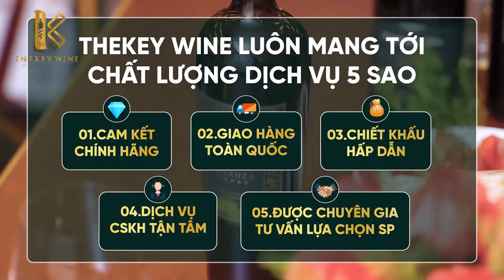CASA REALE PRIMITIVO - CHAI VANG ĐỘ CAO CHINH PHỤC THẾ GIỚI| TheKey Wine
𝐂𝐀𝐒𝐀 𝐑𝐄𝐀𝐋𝐄 𝐏𝐑𝐈𝐌𝐈𝐓𝐈𝐕𝐎 𝟏𝟕,𝟓% -  ♠️ Á𝐓 𝐂𝐇Ủ 𝐁À𝐈 ♠️ ĐỘ 𝐌Ạ𝐍𝐇 𝐍𝐆Ấ𝐓 𝐍𝐆Â𝐘
🍾 Được ủ trong thùng gỗ sồi 12 tháng.
🍷 Rượu mang hương thơm phức hợp của trái cây đỏ, nho khô, mận khô và mứt anh đào, thoang thoảng mùi của thuốc lá, bụi cây và anh đào.
🍷 Là chai vang đậm đà, độ bằng tốt. Mang lại cảm giác mềm mại cùng tannin phong phú, thanh lịch. Khi kết thúc để lại một hậu vị dài với các hương vị của ca cao, cà phê và vani.
🍷 Casa Reale Primitivo sẽ trở nên ngon hơn khi được kết hợp cùng món súp nấu với các loại đậu và rau, hải sản có vỏ, thịt đỏ và trắng.
✅CAM KẾT SẢN PHẨM CỦA THEKEY WINE:
       💎 Cam kết chính hãng 100%
       🏆 Dịch vụ chăm sóc khách hàng tận tâm 24/7
       💰  Chiết khấu hấp dẫn cho khách hàng
       🤵🏻  Tư vấn lựa chọn sản phẩm bởi chuyên gia
        📦 Giao hàng toàn quốc, nhanh chóng

👉🏻Hãy liên hệ với chúng tôi ngay nếu bạn có nhu cầu mong muốn sở hữu những chai rượu vang chất lượng, hộp quà cao cấp và vô cùng ý nghĩa. TheKey Wine - Mở khóa thế giới vang luôn sẵn sàng được lắng nghe nhu cầu và phục vụ Quý khách hàng trên toàn quốc.

🔑 𝐓𝐇𝐄𝐊𝐄𝐘 𝐖𝐈𝐍𝐄 - VANG NGON, GIÁ TỐT SỐ 1 VIỆT NAM
🍷Hơn 2000 mã sản phẩm nhập khẩu chính hãng
🚛 Giao hàng toàn quốc & miễn phí tại nội thành Hà Nội
🏠 Địa chỉ: Biệt thự Số 9 W Park BLVD Sunrise A, Khu đô thị The Manor Central Park, Đại Kim, Hoàng Mai, Hà Nội